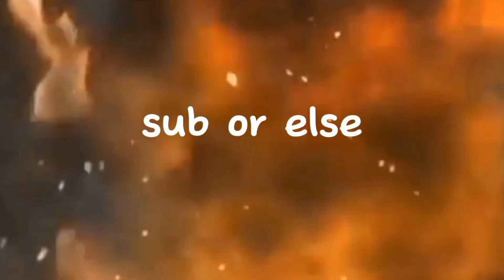random stop motion pt 5 (read desc)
the reason why I got pulled over by the police in the stop motion is bc in last episode I killed
2 people the zombie counts bc it's just the scientist wearing his zombie mask in episode 12 in undead